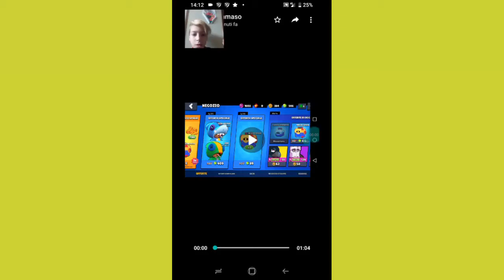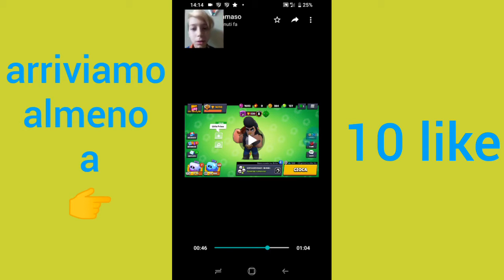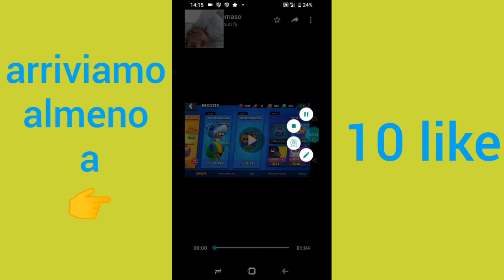mio cugino shoppa